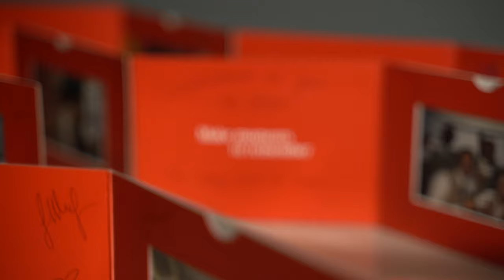How I survived a plane crash and fell in love with aviation: Conquering fear and finding a passion.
How I survived a plane crash and fell in love with aviation. On this video I share my traumatizing story, the difficulties of dealing with my fear of flying while having an international career and how aviation surprisingly became my passion.

I grew up in a family of men who were passionate about aviation. My grandfather was a commercial pilot in the city of Marilia, Brazil, where TAM airline (today LATAM Airlines) was born. He was part of the team of pilots when the company was first launched as an Air Taxi carrier.

And even though my father did not pursue the same profession, his dream was to one day have his own airplane. Eventually he did buy his own aircraft and on our first flight as a family, we unfortunately crash landed.

A combination of unfortunate conditions led to our accident:
- The runway was a private one and despite reports of being safe, it turned out to be in a very bad condition when examined after the landing;
- Although the aircraft was a 6-seater and we were only 4, an excess of baggage also aggravated the situation, specially because the tanks were full - given the distance of the direct flight we had planned;
- The climate conditions were also unfavorable, given the previously mentioned factors. It was a very hot and humid day and our take off was scheduled for 1pm, when these were at peak on that day.

Such combination of factors resulted on the plane stalling shortly after take off, leaving us in one of the worst emergency scenarios possible: low altitude and low airspeed - a very short time for decision making and limited room for error.

By God's grace a couple of trees absorbed the impact and all members of our family hit the ground without a scratch. We immediately escaped the aircraft as an explosion was still a risk, given the full tank. Fortunately no explosion took place but the aircraft was severely damaged. And although I had no physical injuries, my psychological estate and disposition for flying again also suffered some damage.

For many years I lived the dilemma of having to fight my fear of flying for the sake of a dream to pursue an international career in hospitality. Flying was a horrible experience, which I could only endure under the effects of calming medication.

But something started to change the day I flew Emirates from GRU (Sao Paulo) to DXB (Dubai). It would be the longest flight I had flown until then. I am still not able to point to the exact reason why that one flight was so much easier. But the memories of the sound of that boarding song, the Emirates Cabin Crew ladies and their red hats, and even the fact that I was being offered a warm refreshing towel in economy class (!!!) are very clear in my mind nearly 10 years later. For the first time I endured a take off with no need for medication. Somehow they made me feel "safe at home".

From that day I became more courageous and started to fly for leisure instead of simply out of necessity. I cannot say it was a passion but it was no longer a struggle.

Until I met someone special: the Emirates Airbus A380. A promotional e-mail from Emirates advertised a great deal for an A380 flight from Dubai (DXB) to Moscow (DME) and I could not resist. I must confess I was a bit nervous when I saw the size of that aircraft from the terminal glass panels. And that lasted until "he" finally got off the ground... while I wondered how could something so huge get off the ground so softly and smoothly! It was indeed love at first flight.

From that day onwards my frequency of flying increased - often with very little planning, simply because I craved for being in the sky. I started to pursue the loyalty tiers of Emirates Skywards program one after the other... until I finally became Platinum!

It has been a wonderful ride so far. I developed a love for Emirates and the A380 which I have given up explaining :) No matter what kind of day I am having, the Emirates boarding song will always bring me joy, make me dreamful and excited.

If you would like to follow my flights live on instagram here's my profile